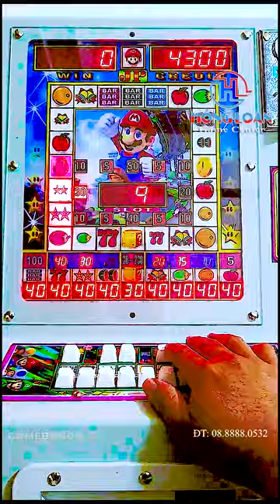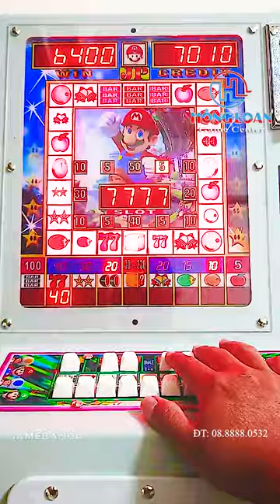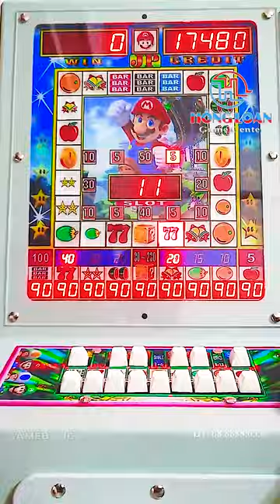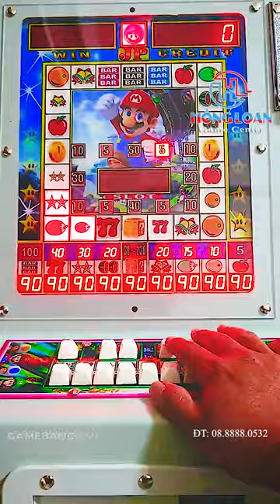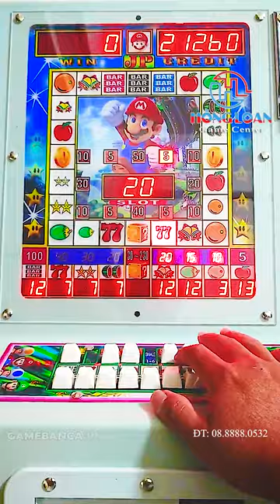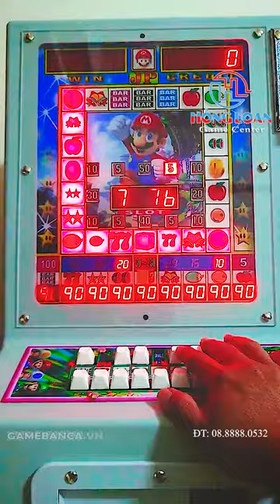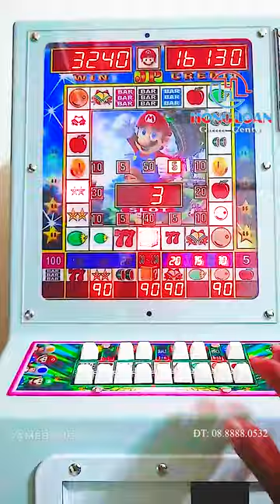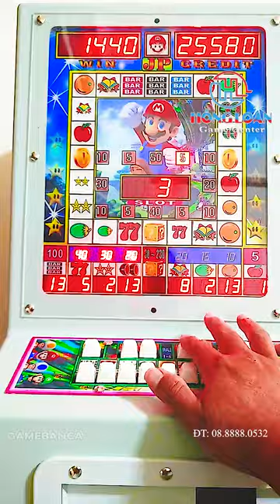"10 mẹo chơi máy xèng giúp bạn đánh bại casino và chiến thắng lớn"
Nếu bạn đang muốn tìm kiếm cách chiến thắng máy xèng tại casino và muốn trở thành một tay chơi chuyên nghiệp, thì đây là bài viết bạn đang tìm kiếm.

Hứa hẹn giải pháp: Bài viết cung cấp 10 mẹo chơi máy xèng được tìm hiểu kỹ lưỡng, giúp bạn đánh bại casino và chiến thắng lớn.

Bài viết trên cung cấp các lời khuyên về cách chọn máy xèng đúng cách, quản lý tiền và xác định khi nào nên dừng để tăng cơ hội chiến thắng.

Thông tin hữu ích: Bài viết cung cấp các chiến thuật đánh máy xèng phổ biến nhất hiện nay và cách áp dụng chúng trong trò chơi.

Hứa hẹn lợi ích: Bằng việc áp dụng những mẹo chơi máy xèng trong bài viết, bạn sẽ trở thành một tay chơi chuyên nghiệp và có thể chiến thắng lớn tại casino. Vậy, nếu bạn muốn tìm hiểu về các mẹo chơi máy xèng hiệu quả, hãy xem ngay videoi này!

Lưu ý: Đây là loại máy nhằm mục đích giải trí, bạn không nên sử dụng vào mục đích khác để kiếm lợi về tiền bạc, hãy tận hưởng những phút giây trải nghiệm tuyệt vời.

 Địa Chỉ: 22 Đường số 3, Phường An Lạc A, Quận Bình Tân
 Tel/zalo: TPKD 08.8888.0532 (Hồng Loan) 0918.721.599 (Minh Hùng)
  Giám Đốc Kinh Doanh: 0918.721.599 (Minh Hùng)